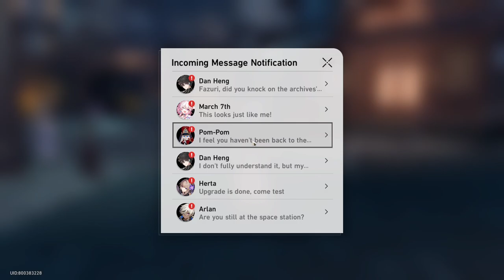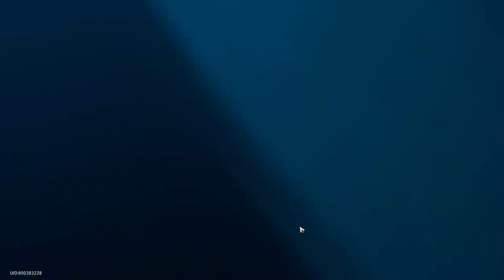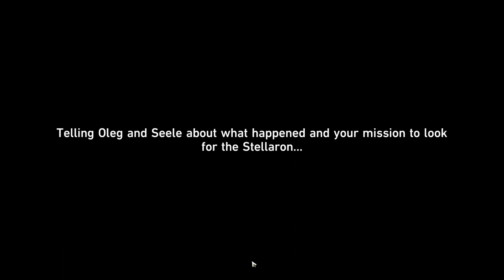Trailblazer Mission: In the Withering Wintry Night [Part 6] - Honkai: Star Rail